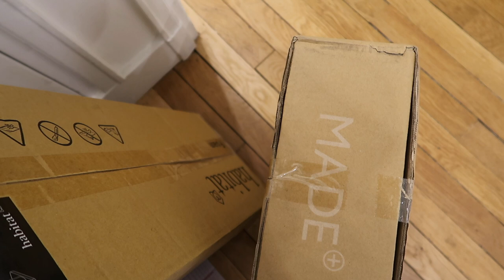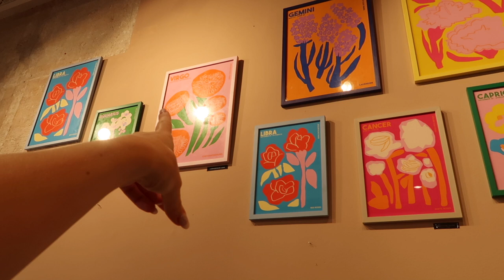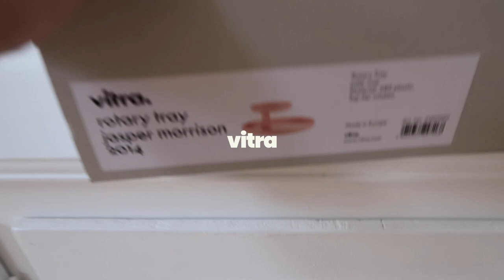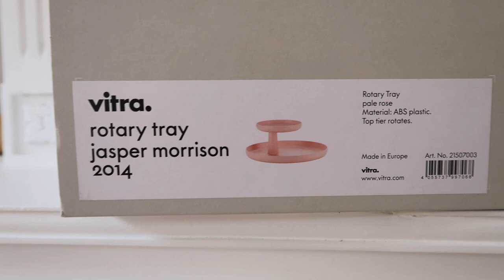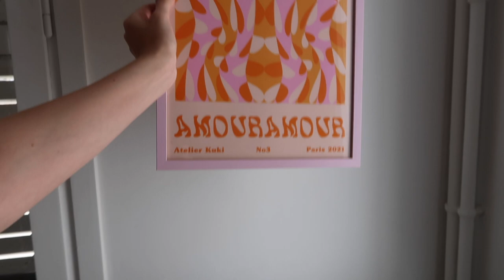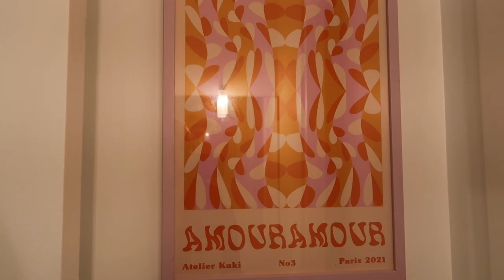L'APPARTEMENT DE MES RÊVES!! | Andie Ella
Je déménage épisode 2 🤍

Andie✨